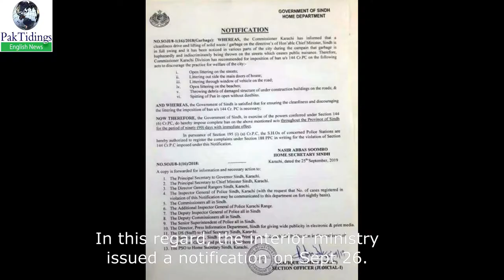Throw the garbage on street and face the music!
Sindh government vows to clean Karachi, makes garbage throwing and pan spitting in open areas a punishable crime. Courtesy: Bilal Ghouri.